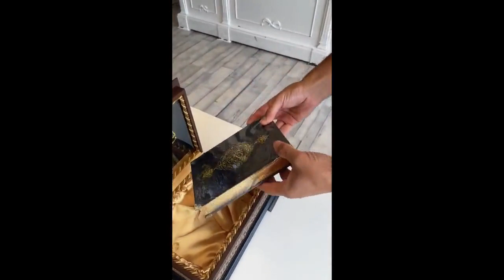Quran With Big Wooden Box, Bismillah Written Gift Box, Quran Book Geometric Shaped Islamic Gift Set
Case/Box: Wooden Box
Box Size: 29,5 x 23 cm (11.6 x 9 inches) (2,15 kg / 4.74 lbs)
Qur'an Size: Hafiz Size (20 x 14 cm / 7.9 x 5.5 inches)
Colour: Brown
Seal: Sealed by Presidency of Religious Affairs of Turkey and Al-Azhar of Egypt
Printing Colour: 6 Colour Printing
Number of Pages: 613 pages
Binding Type: Artificial Leather
Gilding: Yes
!!! If you want customization, please select Costom from the Customizable variation, otherwise your order will be sent as "Non Custom"!